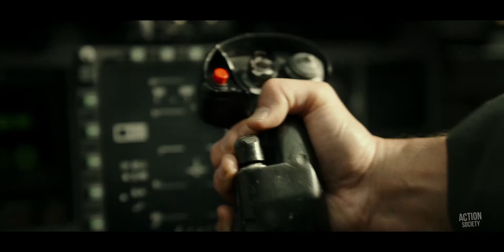TOP GUN: MAVERICK - Meet Coyote (2022)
Watch the new tv spot for Top Gun: Maverick! In theaters now.